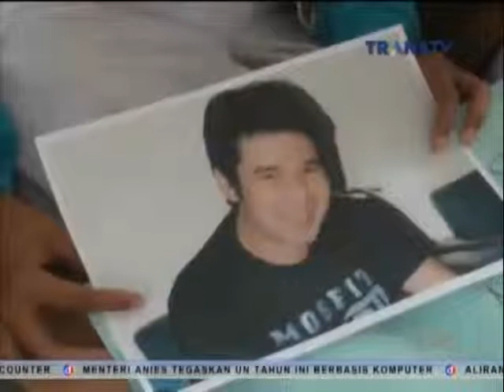Banyaknya Peziarah ke Makam Olga Membuat Makam Sekitarnya Rusak